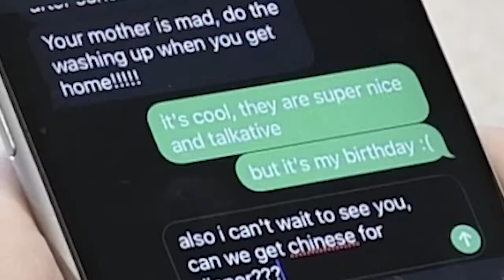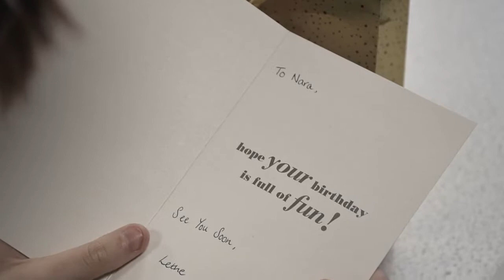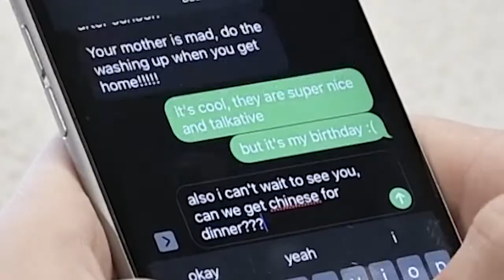Happy Birthday? - Runner Up of Film of the Month August/September 2022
It's Nara's birthday but no one seems to care. Until she receives a mystery gift that takes her to her own surreal birthday party. The party guests each give her a present, but they seem to be trying to send her secret warnings. Those warnings are ignored by Nara as she makes the decision to fall under Lethe's spell, leaving her trapped inside the mirror forever.